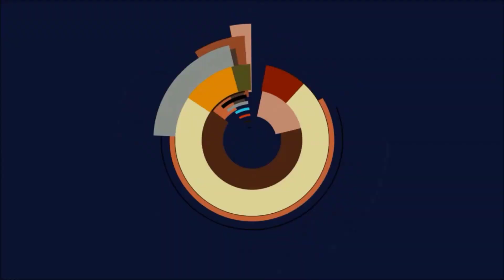Let's Play Kingdom Rush Origins - #32 Stachelpower